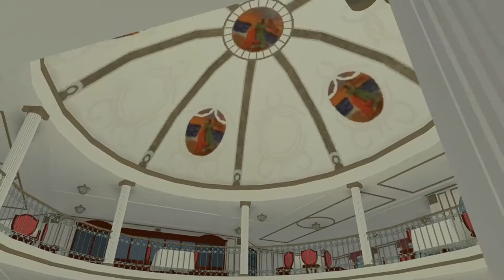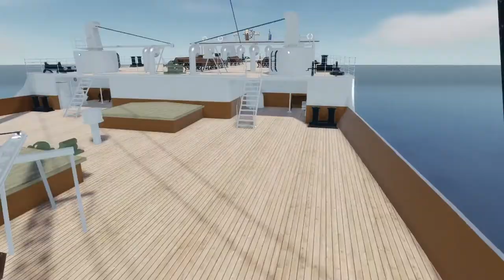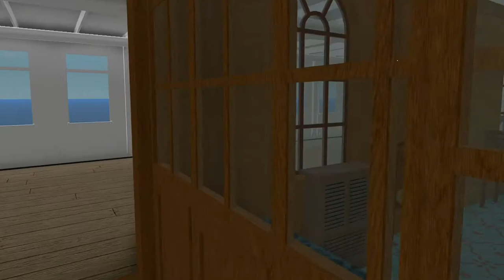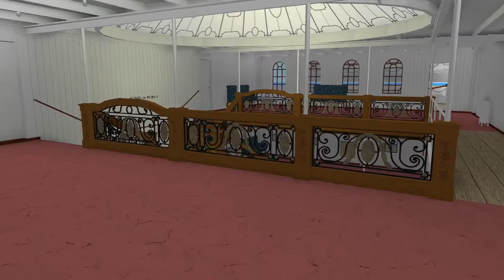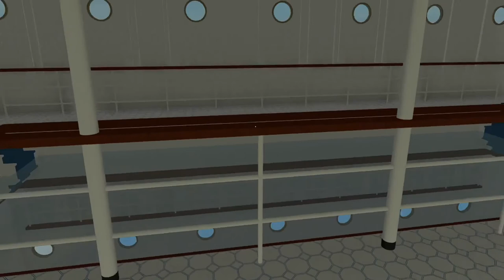A Slight part of Ocean Liner History - ROBLOX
The History of the Ocean liners is vital throughout world history because most ships were used in War History, Merchantile History, and Important parts like the RMS Titanic and the RMS Lusitania.

The Most Revolutionary is the RMS Oceanic (I) The mother of all ocean liners which changed the History of Ocean liners its sister the RMS Atlantic Sank in Halifax in 1873 because of the collision of rocks.

One of the Largest Ocean Liners RMS Titanic sunk in 1912 over a collision
of an Iceberg which took Thousand/s of lives because of the loss of lifeboats.

Through this video, we will learn the history of those who took over the seas.

Titanic - My Heart Will Go On (Piano Cover)

-Applications/Softwares/Websites-

ROBLOX - Game/Source
kdenlive - Editing
OBS Studio - Recorder
Wikipedia - Info